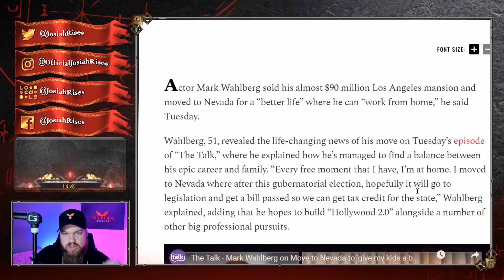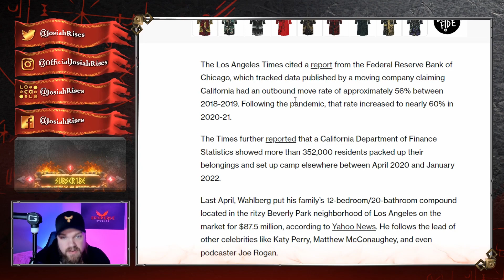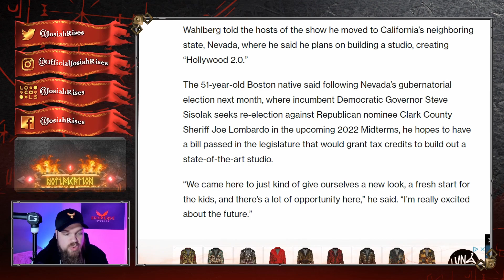Mark Wahlberg FLEES Hollywood - We Just Found Out Why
❤️Josiah

Mark Wahlberg FLEES Hollywood To Escape Insanity!